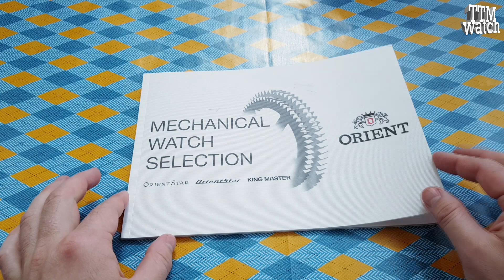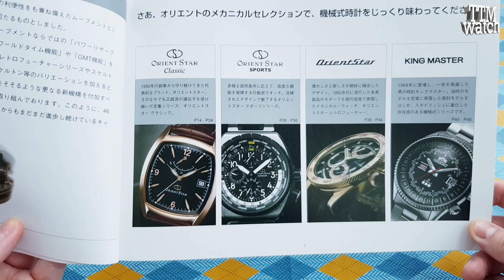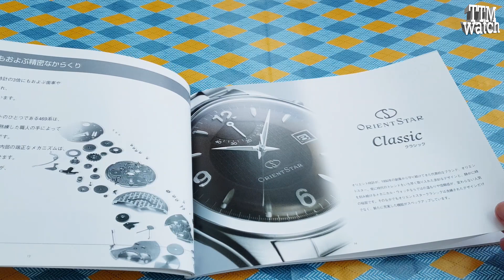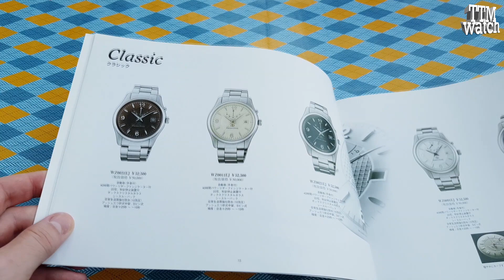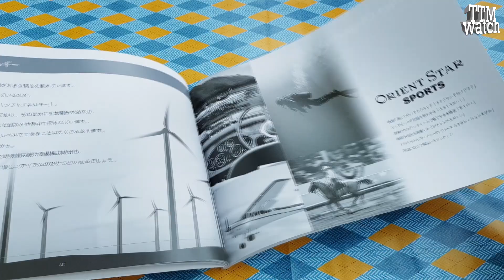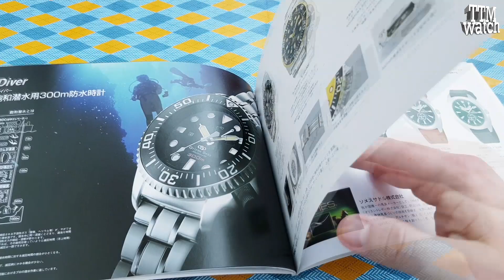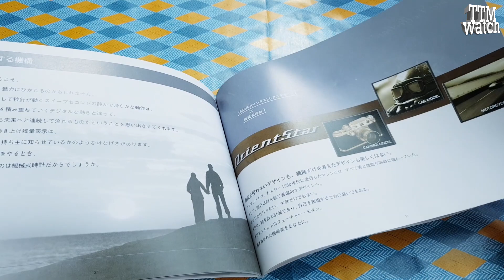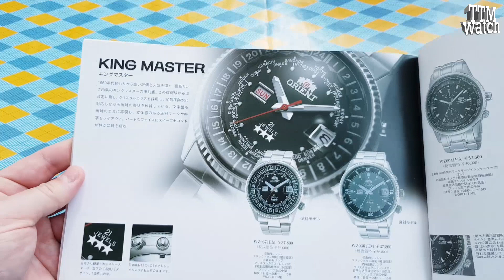Какими были Orient 12 лет назад